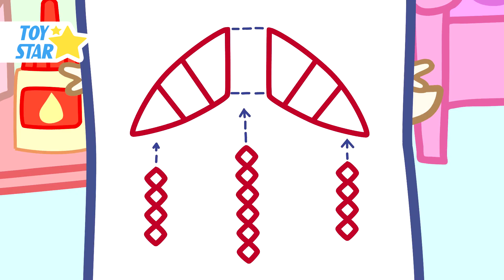Dolly And Friends | Cartoon Movie For Kids | Episodes #58